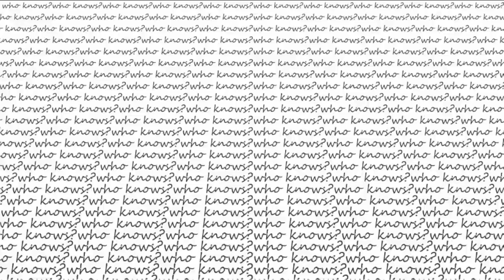bowling and beer!!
What is bowling without a beer? Then again what is anything without a beer???